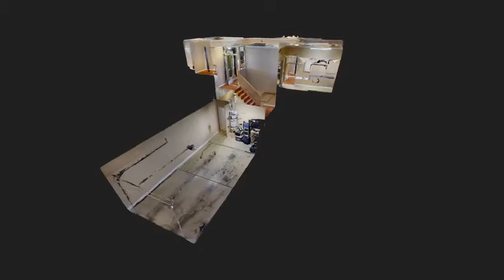2050 Warm Springs Rd Bldg 24 Unit 2422 Henderson NV 89014 | Gwendell Yvonne DeSena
2050 Warm Springs Rd Bldg 24 Unit 2422 Henderson NV 89014 | Gwendell Yvonne DeSena | License # S.0175548 | Realty One Group | Beautiful Attached Home Located in the Guard Gated Golf community of Resort Villas. 1,239 Sq Ft, 2 Bedrooms, 2 Baths, 1 Car attached Garage, Granite Countertops, Rolladen Shutters Throughout, Beautiful Hardwood Flooring
Clubhouse, Community Golf, Guard Gated, Built in 1997, Absolutely Beautiful Grounds with Workout Room, Tennis Courts and Large Pool Area. This is a Must see! Matterport Services in Las Vegas area.